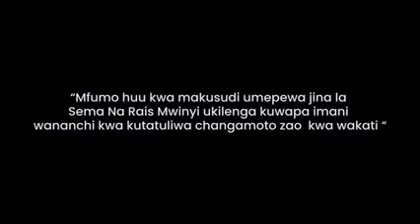Huyu ndie Rais wa Wanyonge | Dkt. Mwinyi atumia njia mpya kuwatatulia shida wananchi wake